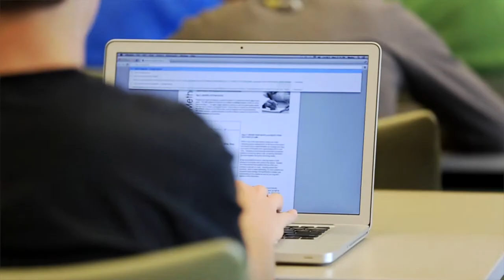Empowering Teaching Excellence Conference - USU CIDI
The conference will focus on enhancing courses through best teaching practices and the implementation of educational technology tools. Topics will include improving student engagement and leveraging technologies to facilitate effective and efficient instruction.